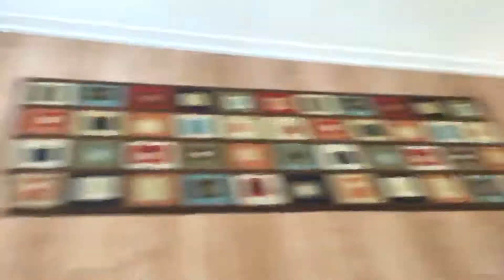ULTIMATE NERF WAR